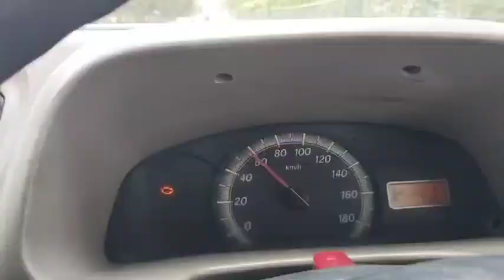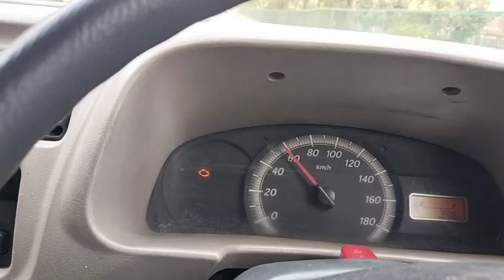तूफान✔️ यह तेज आंधी में गाड़ी 🚗कैसे चलाई जाती है तेज हवा के 👌सामने कैसे गाड़ी 🚗 चलाएं हम✅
तेज तूफान ने हवा में गाड़ी चलाते समय हमें क्या-क्या जानकारी होनी चाहिए पहली चीज तो आपको लेफ्ट वाली साइड में खिलाड़ी को चलनी चाहिए दूसरी चीज है कि आप जब भी गाड़ी को चलते हैं कि तेज स्पीड में ना चलाएं तीसरी चीज आप जब भी गाड़ी को हाईवे पर चलते हैं तो चारों इंडिकेटर जल के पीछे कोई भी व्यक्ति गाड़ी लेकर आ रहा है तो आपकी गाड़ी में पीछे से कोई दुर्घटना नहीं होगी आगे गाड़ी जा रही है धन्यवाद।।

बहुत तेज हवा के सामने कैसे गाड़ीचलाएं
तूफान के सामने गाड़ी कैसेचलाएं
तूफान और धूल के सामने कैसे गाड़ी चलाएं
बहुत ज्यादा धूल मिट्टी है तो और गाड़ी कैसे चलाएं
तेज हवा और बारिश के सामने गाड़ी कैसे चलाएं
हाईवे पर गाड़ी चलाते समय हवा तेज चल रही है तो गाड़ी खुलती है तो उसे जंक्शन गाड़ी को कैसे चलानाचाहिए